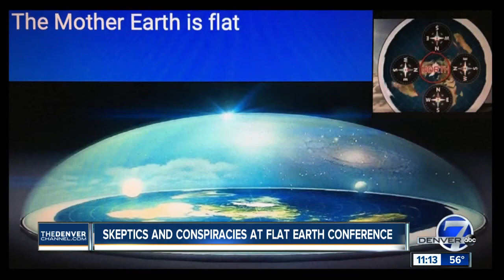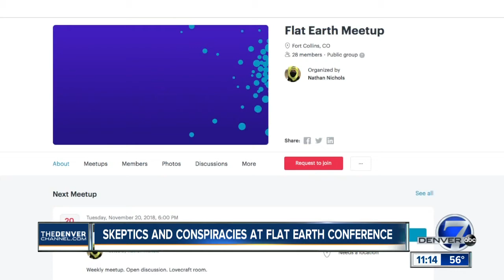Flat Earth 2018 - FEIC Media #1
"Conspiracy theories abound as flat earthers convene in Denver"
Denver 7 ABC